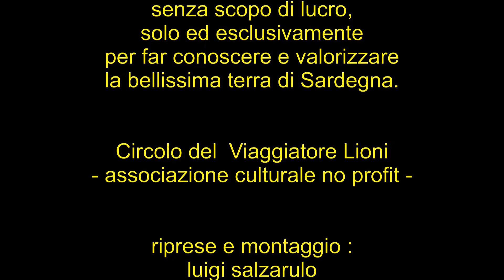LA MADDALENA - TOUR DELLA CITTA' - Centro e Porto - ISOLA LA MADDALENA ( Sassari ) - SARDEGNA -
La Maddalena e' un comune italiano di 11 233 abitanti della provincia di Sassari, costituito dall'arcipelago omonimo con le seguenti isole principali: Maddalena (20,1 km²), Caprera (15,7 km²), Santo Stefano (3 km²), Spargi (4,20 km²), Budelli (1,60 km²), Santa Maria (2 km²), Razzoli (1,5 km²); e altre piccole isole come: Giardinelli (0,80 km²), Mortorio (0,60 km²), Chiesa (0,10 km²), Spargiotto (0,098 km²), più altri isolotti minori. La città di La Maddalena (titolo che risale al 1948) iniziata a popolarsi attorno al 1770, sorge a sud dell'isola principale e si affaccia verso Palau. La Maddalena e l'intero arcipelago sono compresi all'interno del Parco Nazionale dell'Arcipelago di La Maddalena, un'area protetta marina e terrestre di interesse nazionale e comunitario. Rinomata località turistica, ha nel suo territorio molte spiagge, come la celebre Spiaggia Rosa, arenile a massima protezione ambientale situato a nord ovest dell'Arcipelago nell'isola di Budelli, famosa per essere stata il set del film Il deserto rosso di Michelangelo Antonioni.L'arcipelago è noto anche per essere stato l'ultima dimora dell'Eroe dei Due Mondi Giuseppe Garibaldi che costruì, a Caprera la famosa "Casa bianca", oggi casa Museo aperta al pubblico e dove si può visitare la tomba dove riposa.ENdemisroussosmyfriendthewind43738-ka